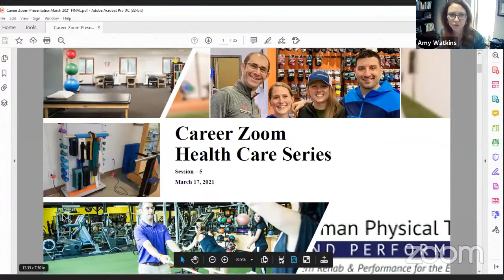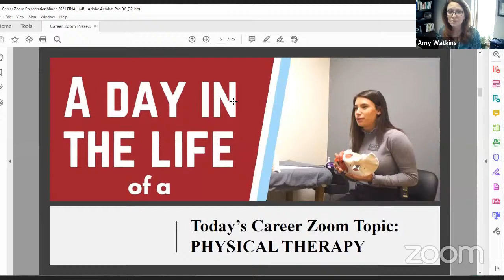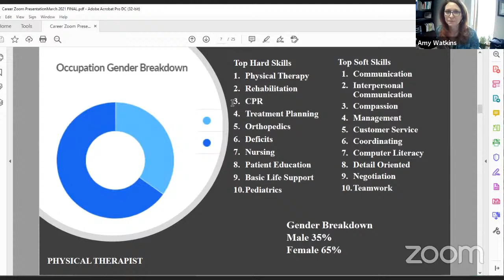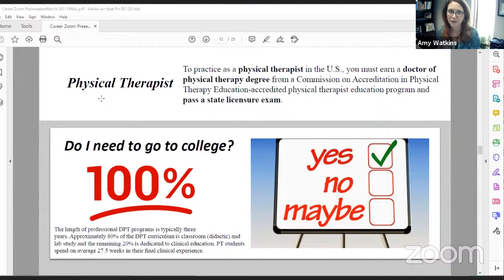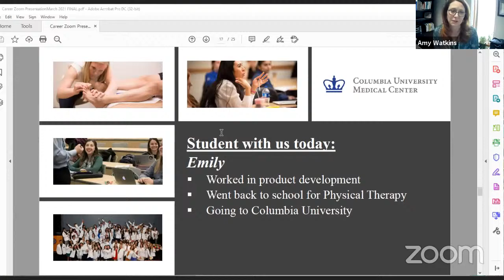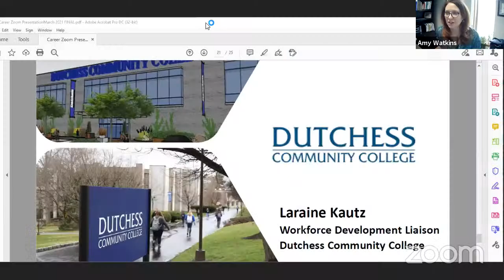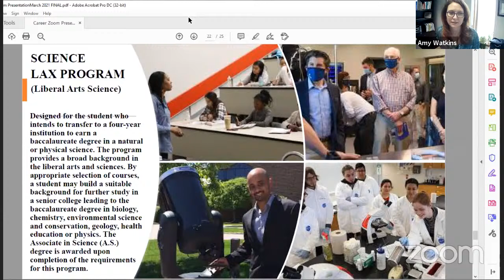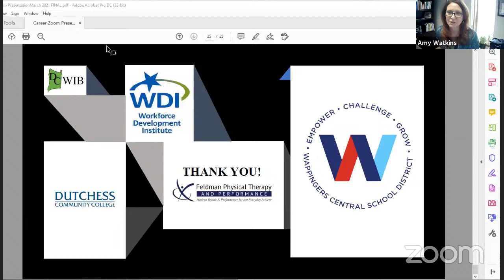Career Zoom Health Care Series